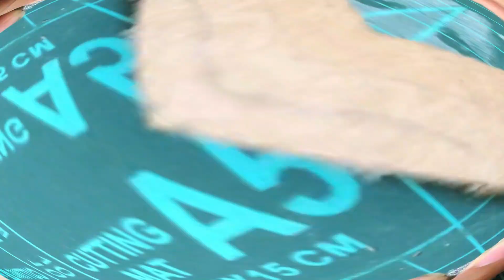How to make Wolverine Claws out of cardboard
You can print out any size you want. If it fits you, that's the size you should have.

 Aziponz is old name of this channel.